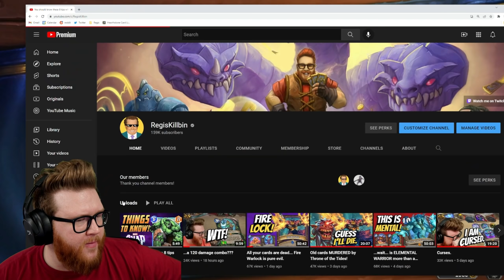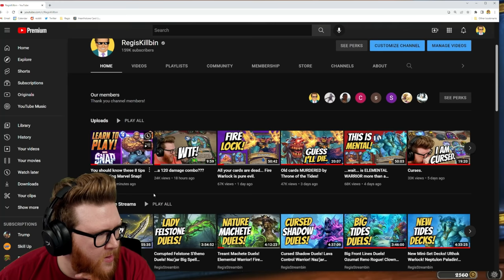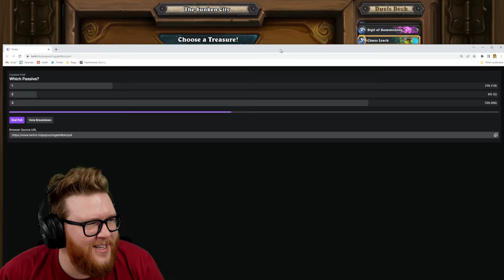Colossal Demon Duels! Deathrattle Mage Duels?? | Hearthstone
This is RegisKillbin's Twitch stream of Hearthstone from 6/9/22 featuring lots of gameplay from the Voyage to the Sunken City meta.

Timestamps
0:00 Greetings
1:54 Duels
2:54:40 Big Spell Mage

Decklists
-Big Spell Mage: AAECAaXDAwad7gPQ+QOgigT/ogTYsgSY1AQMzvkDkoEEk4EEn5IEoZIEopIE+6IE+qwEmbAElrcE8dMEndQEAA==